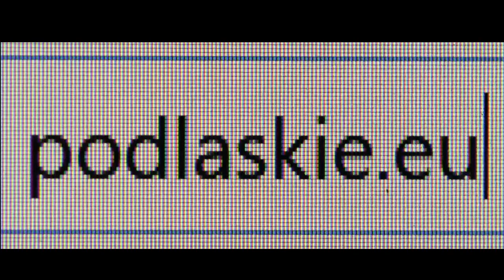Turośnianka Turośń Kościelna vs Narew Choroszcz| 8 Runda Keeza A-klasy grupy 3.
Turośnianka Turośń Kościelna zmierzy się z Narwią Choroszcz w 8 rundzie Keeza A klasy grupy 3. Po ostatnim zwycięstwie z Piłkawką Białystok, Turośnianka zaczyna mierzyć się z poważnymi rywalami z czuba tabeli. Mecz zostanie rozegrany na stadionie w Turośni Kościelnej.
Zapraszamy serdecznie na transmisję wszystkich którzy nie mogą być na meczu osobiście na naszym kanale YOUTUBE.
Komentować oraz realizować dla Państwa to spotkanie będą Łukasz "Ryba" Rybaczek oraz Bartłomiej  Taras.

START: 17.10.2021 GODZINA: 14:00